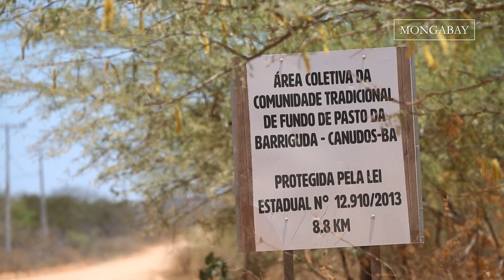Protecting the Brazilian Caatinga from desertification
In northern Bahia state, 35 communities have come together to conserve and recover close to 100,000 acres of Caatinga dry forest in northeastern Brazil.

With the Recaatingamento project, families learn to preserve native vegetation, control the overpopulation of goats, and invest in sustainable sources of income, such as gathering wild fruits.

Affected by recurrent droughts, the Caatinga is one of the region’s most susceptible to climate change; it’s also Brazil’s third-most deforested biome, which contributes to accelerating desertification — 13% of the soil there is already sterile.